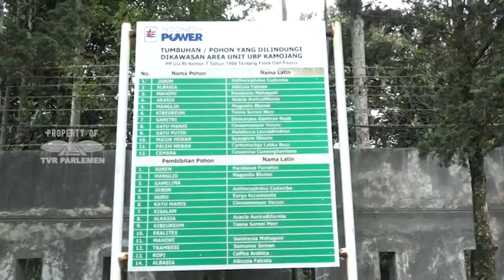WARTA PARLEMEN - KOMISI VII DORONG PENGEMBANGAN ENERGI TERBARUKAN DI JAWA BARAT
// Pembangkit Listrik Tenaga Panas Bumi Atau PLTP Kamojang / Di Kabupaten Bandung / Mempunyai Peranan Penting Dalam Pemulihan Ekonomi Nasional / Dan Pemberdayaan  Masyarakat Sekitar // Untuk Itu Komisi VII DPR RI Mendorong Pengembangan Energi Terbarukan  Di wilayah Jawa Barata Dan Sekitarnya //

NARASUMBER :
RAMSON SIAGIAN / Wakil Ketua Komisi VII DPR RI / F-P.GERINDRA / Dapil JATENG X
EDDY SOEPARNO / Wakil Ketua Komisi VII DPR RI / F-PAN / Dapil JABAR III